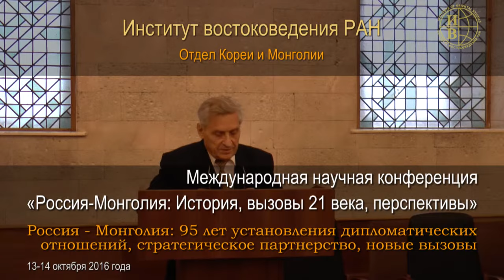Грайворонский В.В. «Россия - Монголия: 95 лет установления дипломатических отношений...»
13-14 октября 2016 г. в зале ученых советов ИВ РАН состоялась международная научная конференция «Россия–Монголия: история, вызовы ХХI в., перспективы», посвященная 95-летию установления дипломатических отношений между Россией и Монголией.
Грайворонский Владимир Викторович, доктор исторических наук, главный научный сотрудник, заведующий сектором Монголии Института востоковедения РАН выступил с докладом «Россия - Монголия: 95 лет установления дипломатических  отношений, стратегическое партнерство, новые вызовы».